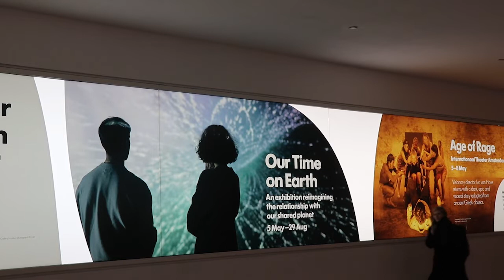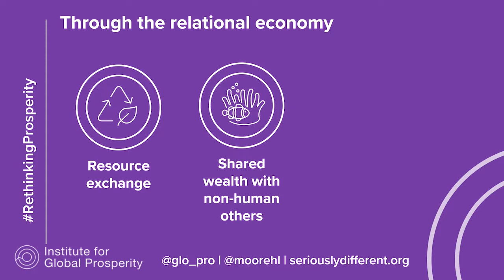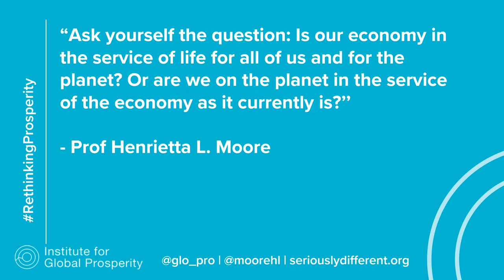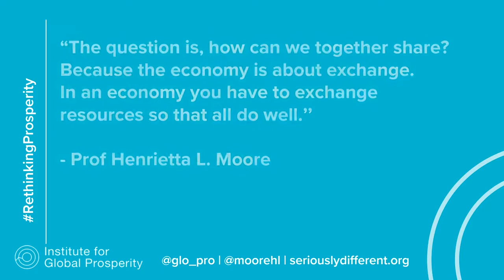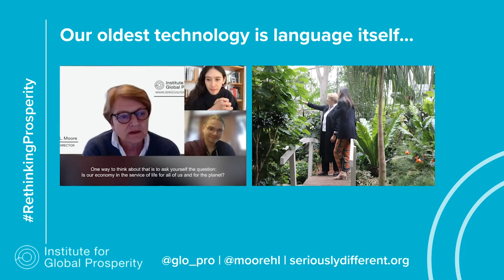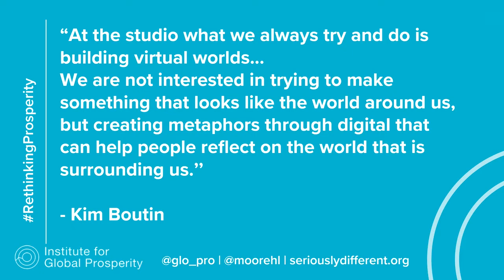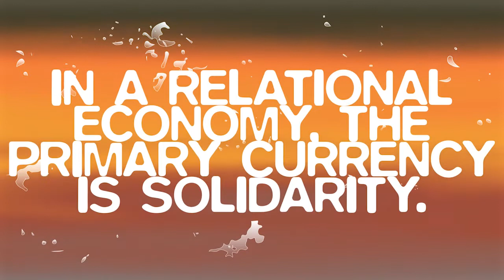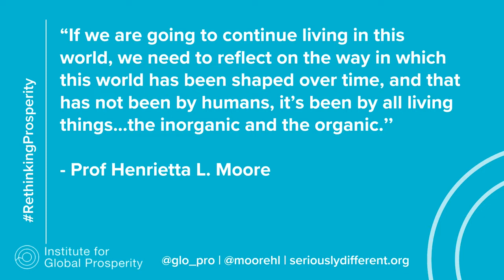Sharing Prosperity: An Interactive Gaming Experience | Henrietta Moore (IGP) x Kim Boutin (DVTK)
In conversation, a radical collaboration: Professor Henrietta L. Moore (Founder and Director, Institute for Global Prosperity, UCL) and Kim Boutin (Co-Founder and Creative Director, DVTK) on 'Sharing Prosperity'; an interactive gaming experience by IGP & DVTK for Our Time on Earth Barbican exhibition. 05 May - 28 August 2022.

Imagine a world based on based on radical solidarity. Sharing Prosperity explores how the relational economy could look and feel in 2040 through an evocative and interactive gaming experience. In this short film, Prof. Moore and Kim Boutin discuss the collaboration between Institute and studio to co-design and develop the game.

Find out more about the collaboration and Our Time on Earth exhibition